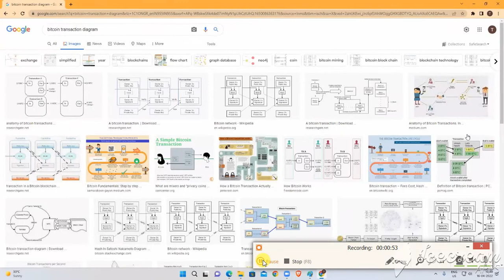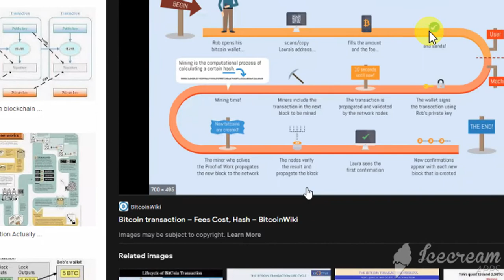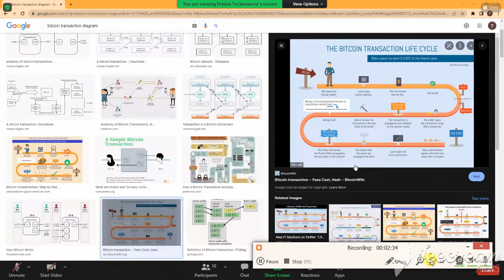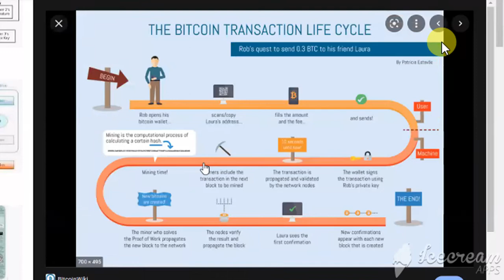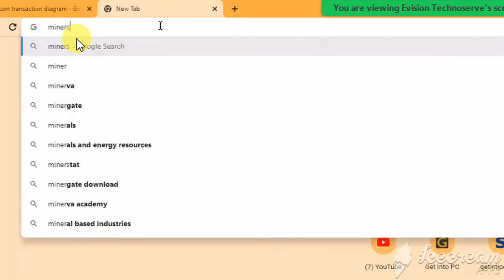What should I study for blockchain?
Video Highlights
What does a blockchain do?
What are the top 5 Blockchains?
Who invented blockchain?
How do you invest in blockchain?

"Thank You So Much For Visit Here And For Giving Me Your Golden Time To Watching My Videos"

00:00 What does a blockchain do?
01:02 What should I study for blockchain?
02:30 What are the top 5 Blockchains?
03:00 Who invented blockchain?
05:01 How do you invest in blockchain?